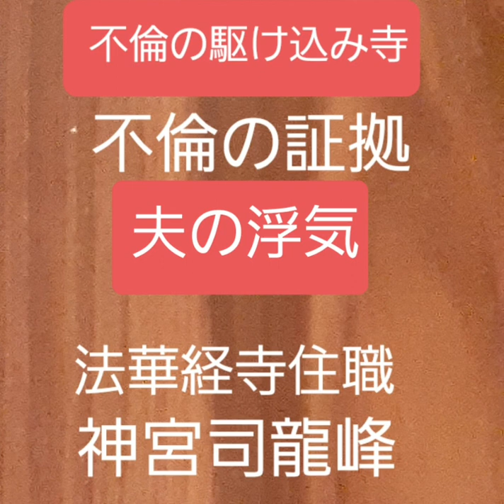不倫の駆け込み寺 復縁祈願の法華経寺住職神宮司龍峰先生 夫の浮気と不倫は解決 口コミ評判で大人気 探偵・興信所は必要無し 不倫相手の女の特定も簡単 不貞行為 慰謝料請求訴訟は弁護士に依頼 セックスレス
不倫の駆け込み寺　復縁祈願の法華経寺住職神宮司龍峰先生　夫の浮気と不倫は解決　口コミ評判で大人気　探偵・興信所は必要無し　不倫相手の女の特定も簡単　不貞行為　慰謝料請求訴訟は弁護士に依頼　セックスレス夫婦は離婚する確率が高い
復縁祈願の法華経寺住職神宮司龍峰のサイト

復縁祈願の日本一のカリスマ霊媒師・祈祷師・占い師
神宮司龍峰への質問はこちらからどうぞ

復縁祈願の法華経寺住職神宮司龍峰はこれまで下記のようなYouTube動画作成致しました。
口コミ評判で人気が有ります。
神宮司龍峰はあなたの幸せを心から祈ります。

一年間 365日 24時間対応
人生相談のお申込みはこちらです
うつ病・統合失調症・不倫・離婚・復縁・浮気
神宮司龍峰先生直通電話

人生相談40年以上の実績と経験
東京都の祈祷師 霧島の霊峰行者
水子供養・先祖供養・自殺者供養・うつ病・パニック障害・統合失調症・お祓い・除霊・人生相談・電話相談・恋愛相談・お申し込みはこちらです。
日本一のカリスマ霊能力者
聖地・鹿児島県霧島市高千穂の峰

神宮司龍峰のホームページ

必ず復縁出来ます　失恋　不倫　浮気　セックスレス夫婦の円満和解　復縁祈願の法華経寺住職神宮司龍峰先生　口コミ評判では多くの方の指示を得ています　興信所・探偵・復縁屋・復縁工作屋に復縁を依頼　警察問題になる可能性が有ります　ストーカー規制法

尼僧募集　尼さんになりませんか　命の洗濯をして下さい　復縁祈願の法華経寺住職神宮司龍峰先生があなたの人生を守ります　覚醒剤依存症の駆け込み寺として口コミ評判でテレビマスコミでも高い評価を 幸福な人生を考えましょう

霧島市 ボランティア整体院　鹿児島県霧島市　霧島神宮近く　整体師　気功師　口コミ評判で大人気の整体師　復縁祈願の法華経寺住職神宮司龍峰先生が主宰　うつ病の駆け込み寺　パニック障害　統合失調症　睡眠障害

不倫の解決法　不倫の証拠　男性の場合　復縁祈願の法華経寺住職神宮司龍峰先生がアドバイス　不倫の口コミ評判　離婚回避して　セックスレスから夫婦円満になる方法　具体的に不倫を解決する方法をアドバイスします

尼僧募集　尼さんになりませんか　復縁祈願の法華経寺住職神宮司龍峰先生が初歩から指導致します　自殺した夫の供養　追善供養　施餓鬼供養　あなたの命の洗濯　自殺者の霊を成仏　孫子に自殺者の怨念がいかないようにしたいと思います。

お祓いと除霊　厄払い　自殺者供養　鹿児島県霧島市　復縁祈願の法華経寺住職神宮司龍峰先生の加持祈禱　うつ病の駆け込み寺　パニック障害　統合失調症の改善にも口コミ評判で大人気　日本全国出張可能　祈祷師です

これまで下記の方々より応援メッセージを頂きました
神宮司龍峰は皆様の幸せを心から祈ります

神奈川県横浜市大阪府大阪市愛知県名古屋市北海道札幌市福岡県福岡市神奈川県川崎市兵庫県神戸市京都府京都市埼玉県さいたま市広島県広島市宮城県仙台市千葉県千葉市東京都世田谷区福岡県北九州市大阪府堺市静岡県浜松市新潟県新潟市東京都練馬区東京都大田区熊本県熊本市神奈川県相模原市岡山県岡山市東京都江戸川区東京都足立区静岡県静岡市千葉県船橋市埼玉県川口市鹿児島県鹿児島市東京都杉並区東京都板橋区東京都八王子市兵庫県姫路市東京都江東区栃木県宇都宮市愛媛県松山市千葉県松戸市千葉県市川市大阪府東大阪市兵庫県西宮市大分県大分市岡山県倉敷市石川県金沢市広島県福山市兵庫県尼崎市東京都葛飾区神奈川県藤沢市東京都町田市千葉県柏市東京都品川区愛知県豊田市香川県高松市富山県富山市長崎県長崎市岐阜県岐阜市大阪府豊中市宮崎県宮崎市大阪府枚方市神奈川県横須賀市大阪府吹田市愛知県岡崎市愛知県一宮市長野県長野市群馬県高崎市愛知県豊橋市和歌山県和歌山市東京都北区奈良県奈良市埼玉県川越市大阪府高槻市東京都新宿区滋賀県大津市東京都中野区埼玉県所沢市埼玉県越谷市福島県いわき市群馬県前橋市北海道旭川市福島県郡山市高知県高知市沖縄県那覇市愛知県春日井市秋田県秋田市三重県四日市市兵庫県明石市福岡県久留米市東京都豊島区岩手県盛岡市東京都目黒区大阪府茨木市福島県福島市青森県青森市三重県津市東京都墨田区茨城県水戸市千葉県市原市新潟県長岡市大阪府八尾市東京都府中市福井県福井市兵庫県加古川市東京都港区神奈川県平塚市山口県下関市徳島県徳島市北海道函館市埼玉県草加市山形県山形市静岡県富士市東京都渋谷区長崎県佐世保市東京都調布市神奈川県茅ヶ崎市茨城県つくば市長野県松本市東京都文京区神奈川県大和市佐賀県佐賀市埼玉県春日部市大阪府寝屋川市埼玉県上尾市兵庫県宝塚市神奈川県厚木市青森県八戸市群馬県太田市東京都荒川区広島県呉市群馬県伊勢崎市東京都台東区東京都西東京市島根県松江市千葉県流山市千葉県八千代市東京都小平市兵庫県伊丹市広島県東広島市三重県鈴鹿市東京都三鷹市埼玉県熊谷市山口県山口市大阪府岸和田市東京都日野市山梨県甲府市静岡県沼津市神奈川県小田原市鳥取県鳥取市愛知県安城市新潟県上越市東京都立川市愛知県豊川市大阪府和泉市京都府宇治市千葉県習志野市茨城県日立市島根県出雲市神奈川県鎌倉市千葉県浦安市北海道苫小牧市東京都中央区愛知県西尾市千葉県佐倉市青森県弘前市栃木県小山市静岡県磐田市北海道帯広市富山県高岡市埼玉県新座市北海道釧路市山口県宇部市神奈川県秦野市宮崎県都城市三重県松阪市岐阜県大垣市茨城県ひたちなか市栃木県栃木市長野県上田市愛知県刈谷市千葉県野田市兵庫県川西市東京都東村山市愛媛県今治市埼玉県久喜市東京都武蔵野市愛知県小牧市埼玉県狭山市鳥取県米子市東京都多摩市埼玉県入間市栃木県足利市岐阜県各務原市滋賀県草津市大阪府守口市沖縄県沖縄市埼玉県三郷市茨城県土浦市静岡県藤枝市埼玉県深谷市埼玉県朝霞市埼玉県戸田市宮城県石巻市茨城県古河市三重県桑名市山口県周南市大阪府箕面市静岡県焼津市神奈川県海老名市千葉県木更津市愛知県稲沢市長崎県諫早市東京都青梅市千葉県成田市神奈川県座間市広島県尾道市千葉県我孫子市東京都国分寺市山口県岩国市静岡県富士宮市愛知県瀬戸市宮城県大崎市福岡県飯塚市東京都小金井市沖縄県うるま市鹿児島県霧島市熊本県八代市三重県伊勢市山形県鶴岡市北海道江別市奈良県橿原市大阪府門真市大阪府大東市宮崎県延岡市愛知県半田市大阪府松原市福島県会津若松市佐賀県唐津市奈良県生駒市埼玉県鴻巣市栃木県佐野市愛媛県新居浜市沖縄県浦添市北海道北見市大分県別府市栃木県那須塩原市東京都東久留米市静岡県掛川市広島県廿日市市東京都昭島市山口県防府市愛知県東海市滋賀県長浜市滋賀県彦根市埼玉県ふじみ野市岩手県奥州市滋賀県東近江市岩手県一関市埼玉県富士見市埼玉県加須市北海道小樽市福岡県大牟田市福岡県春日市石川県白山市千葉県鎌ケ谷市香川県丸亀市兵庫県三田市大阪府羽曳野市大阪府富田林市静岡県三島市岐阜県多治見市群馬県桐生市石川県小松市大阪府池田市愛媛県西条市茨城県取手市福岡県筑紫野市千葉県印西市福岡県大野城市神奈川県伊勢原市大阪府河内長野市鹿児島県鹿屋市茨城県筑西市山形県酒田市埼玉県坂戸市沖縄県宜野湾市大阪府泉佐野市岐阜県可児市岡山県津山市福岡県糸島市長野県佐久市愛知県江南市長野県飯田市北海道千歳市福岡県宗像市静岡県島田市茨城県神栖市長崎県大村市新潟県新発田市新潟県三条市長野県安曇野市栃木県鹿沼市兵庫県芦屋市千葉県四街道市埼玉県八潮市岩手県花巻市東京都稲城市愛知県大府市岩手県北上市鹿児島県薩摩川内市埼玉県東松山市愛知県日進市富山県射水市広島県三原市三重県伊賀市福井県坂井市滋賀県甲賀市静岡県袋井市兵庫県高砂市大阪府摂津市千葉県茂原市静岡県御殿場市愛知県北名古屋市京都府亀岡市愛知県あま市秋田県横手市岐阜県関市東京都狛江市茨城県牛久市岐阜県高山市大阪府貝塚市愛知県知多市埼玉県和光市神奈川県綾瀬市東京都東大和市奈良県大和郡山市滋賀県守山市愛知県尾張旭市大分県中津市愛媛県四国中央市北海道室蘭市千葉県君津市新潟県柏崎市山形県米沢市滋賀県近江八幡市福井県越前市京都府長岡京市埼玉県飯能市京都府舞鶴市愛知県蒲郡市北海道岩見沢市東京都あきる野市宮城県名取市埼玉県行田市埼玉県本庄市栃木県真岡市奈良県香芝市京都府木津川市秋田県大仙市栃木県日光市兵庫県豊岡市京都府福知山市新潟県燕市東京都国立市岐阜県中津川市茨城県龍ケ崎市
三重県名張市鹿児島県姶良市東京都清瀬市宮城県登米市熊本県天草市埼玉県志木市兵庫県三木市山梨県甲斐市群馬県館林市大阪府交野市福島県須賀川市埼玉県桶川市秋田県由利本荘市京都府城陽市群馬県渋川市大阪府泉大津市兵庫県たつの市埼玉県蕨市佐賀県鳥栖市京都府京田辺市福岡県太宰府市茨城県笠間市茨城県石岡市愛知県犬山市愛知県碧南市千葉県香取市愛知県知立市栃木県大田原市埼玉県吉川市福岡県行橋市東京都武蔵村山市愛媛県宇和島市京都府八幡市北海道恵庭市埼玉県鶴ヶ島市和歌山県田辺市徳島県阿南市山梨県南アルプス市愛知県豊明市秋田県大館市岡山県総社市滋賀県栗東市大阪府柏原市茨城県守谷市福井県鯖江市千葉県八街市愛知県清須市長野県塩尻市福岡県福津市山梨県笛吹市茨城県鹿嶋市大分県佐伯市東京都千代田区長野県伊那市岐阜県羽島市静岡県伊東市埼玉県北本市宮城県栗原市沖縄県豊見城市福岡県柳川市熊本県玉名市福井県敦賀市奈良県天理市千葉県袖ケ浦市千葉県旭市大阪府藤井寺市沖縄県名護市群馬県藤岡市宮城県多賀城市石川県加賀市大分県日田市千葉県白井市山形県天童市愛知県みよし市香川県三豊市熊本県合志市奈良県大和高田市埼玉県蓮田市兵庫県丹波市宮城県気仙沼市沖縄県糸満市愛知県津島市茨城県常総市和歌山県橋本市愛知県愛西市福岡県八女市青森県十和田市山口県山陽小野田市大阪府泉南市愛知県長久手市埼玉県秩父市宮崎県日向市福島県白河市栃木県下野市福岡県小郡市愛知県田原市福島県南相馬市長野県千曲市和歌山県紀の川市福岡県古賀市愛知県常滑市大阪府大阪狭山市千葉県銚子市福島県伊達市千葉県東金市北海道北広島市北海道北広島市静岡県湖西市香川県観音寺市新潟県村上市石川県野々市市熊本県宇城市神奈川県逗子市北海道石狩市京都府向日市岐阜県美濃加茂市岡山県玉野市長野県茅野市東京都福生市岐阜県瑞穂市福岡県直方市山口県下松市岩手県滝沢市大阪府高石市岐阜県土岐市大阪府四條畷市群馬県安中市新潟県南魚沼市奈良県桜井市徳島県鳴門市島根県浜田市埼玉県日高市滋賀県湖南市東京都羽村市青森県むつ市和歌山県岩出市福島県二本松市茨城県那珂市沖縄県宮古島市

齋藤文